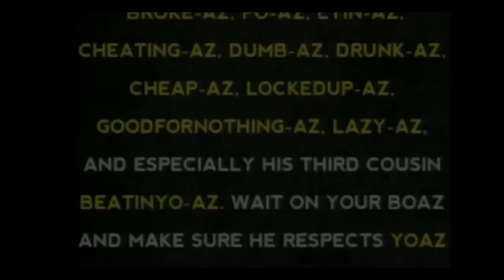Jentezen Franklin The Boaz family tree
Jentezen Franklin preaching